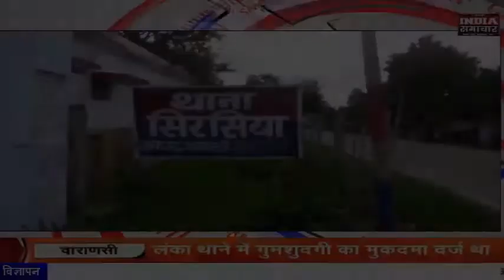श्रावस्ती गौहत्या को लेकर ग्रामीणों ने किया उग्र प्रदर्शन - INDIA SAMACHAR